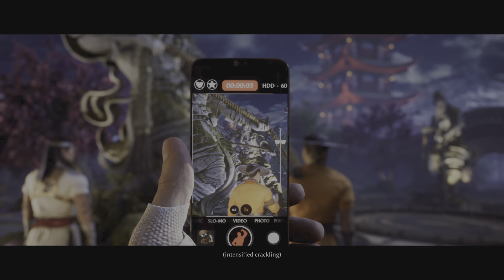Mortal Kombat 1 Story Gameplay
Part 1 of great story with bad skills